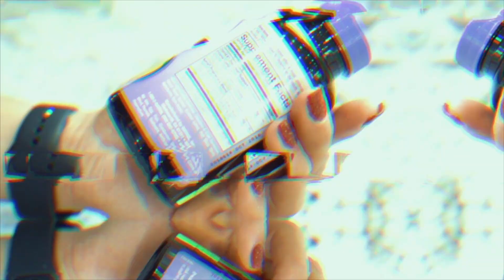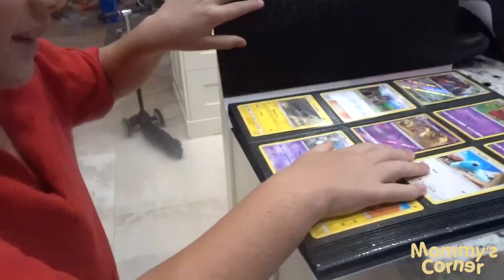I'M BACK...A year older and slightly wiser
Hey guys! Darielle Singerman here. I took some time away from the camera life but I'm back and slightly better than ever! I decided enough playing games, I'm done trying to make my videos "perfect". I'm here to bring it to you raw, honest and real. Yes, they may be longer in length, but you'll be seeing more behind the scenes footage of my life as wife, Mrs. Redcon1 (follow Redcon1 on YouTube & IG), mom of 3, fitness enthusiast, wine lover and life juggler. In this episode, I'm celebrating my birthday with my husband, Aaron Singerman, and friends, and break down some real talk for what my beliefs are in making things in your life happen!